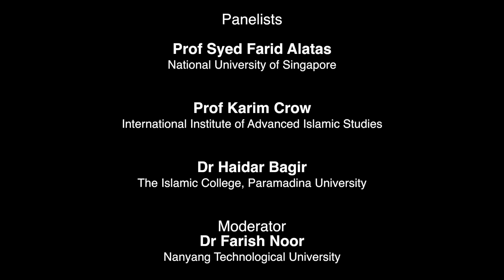Islam Without Sectarianism Part 2 ( Prof Syed Farid Alatas )